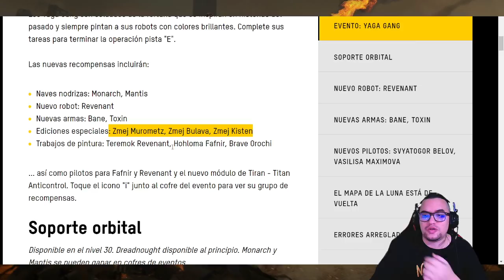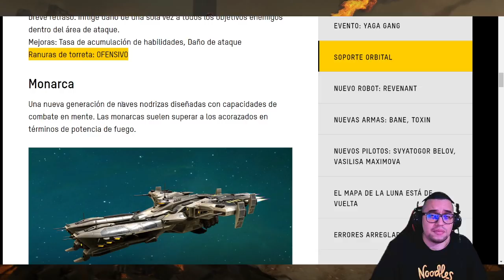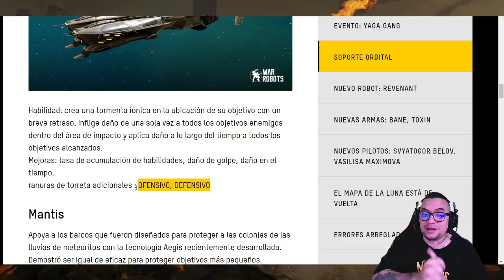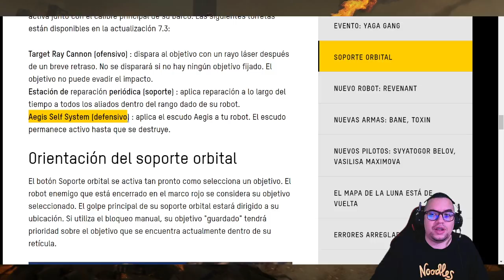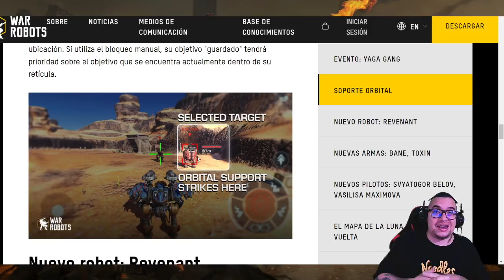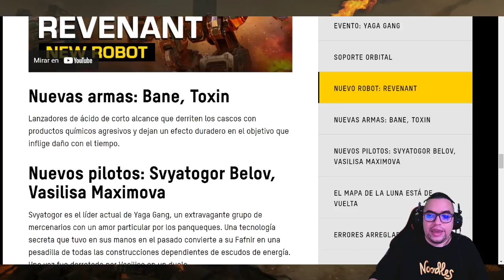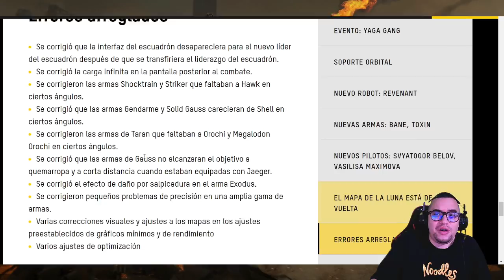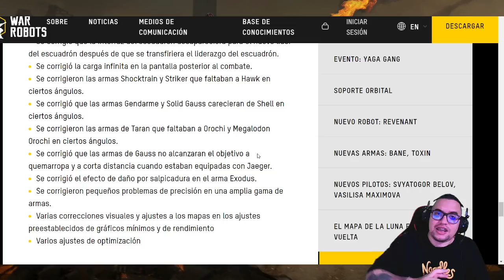Llegó la Actualización 7.3 ¿Va a cambiar para siempre el juego? | War Robots WR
Ataques devastadores desde el cielo, un tanque que se teletransporta: Revenant y un poderoso dúo de nuevos pilotos. Todo mezclado con colores brillantes y muchos premios gracias a los extravagantes mercenarios de Yaga Gang.